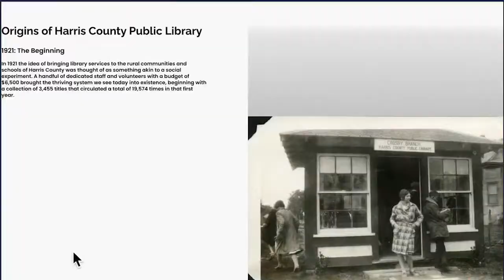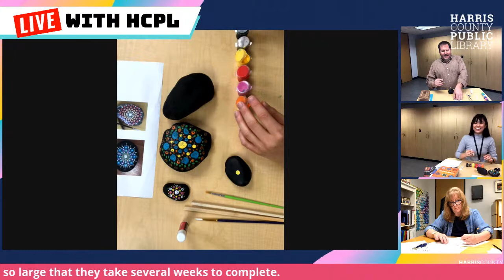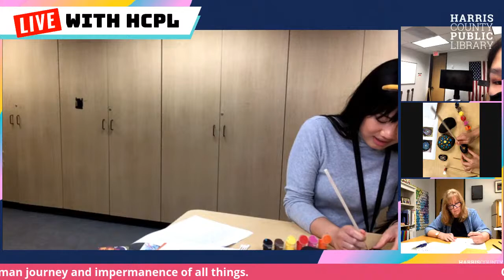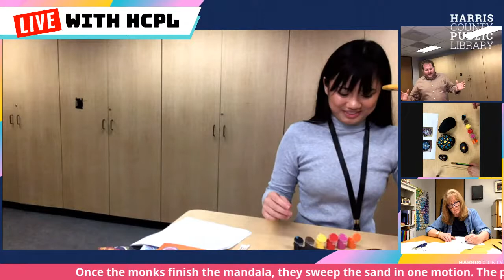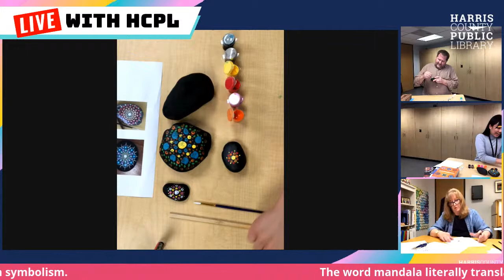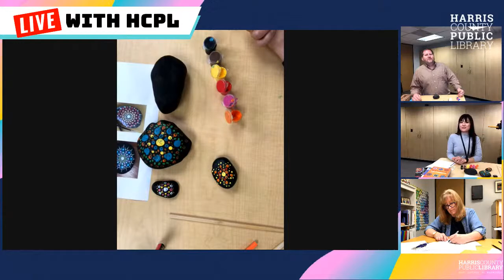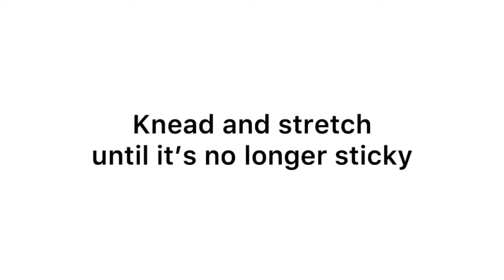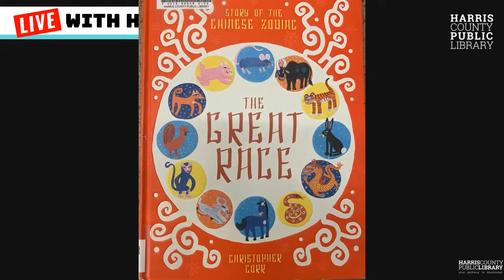Live at Lunch- Let's make a Mandala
Join us at 12:05 PM for a Live show highlighting the best of HCPL’s video content along with interviews, give-a-ways and more! It’s Asian Heritage Month and we’re making a LIVE Mandala rock painting and learning all about this beautiful art form and the meaning behind it. We'll be with Julie Nguyen and Jane Holt of our High Meadows Branch Library.